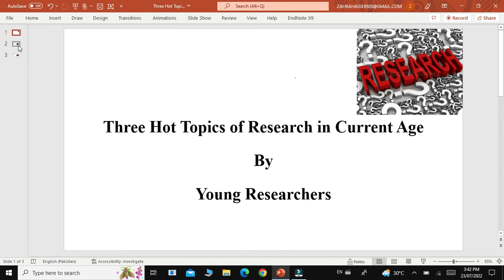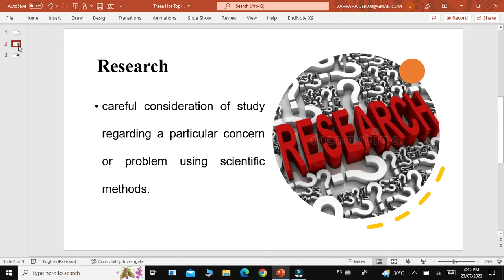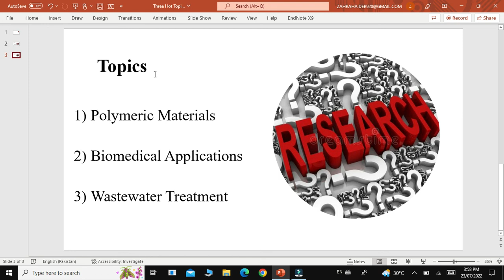How to select Research Topic | Hot Topics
This video will help students in selection of the best hot topics of current world for research.